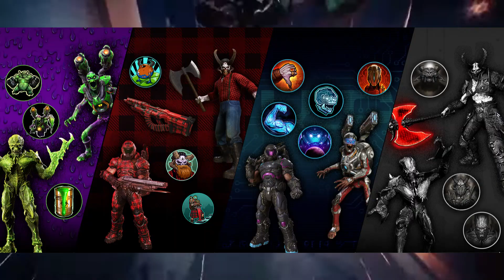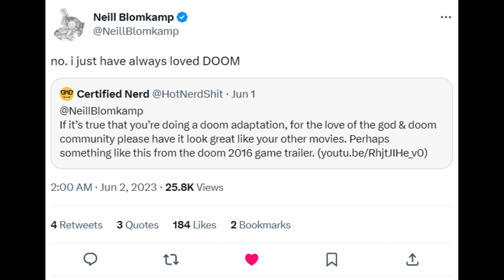The Future of The DOOM Franchise